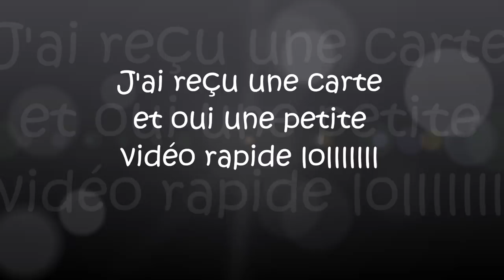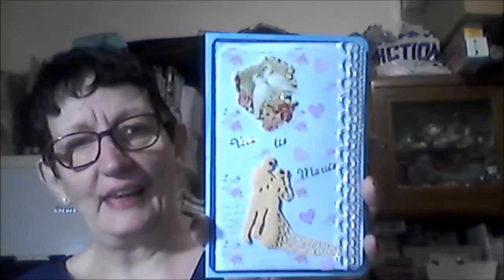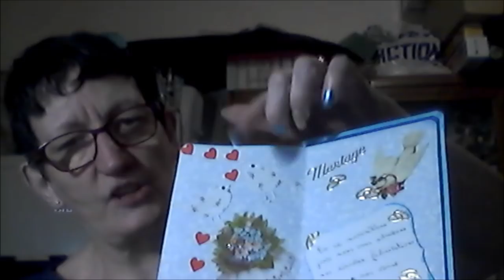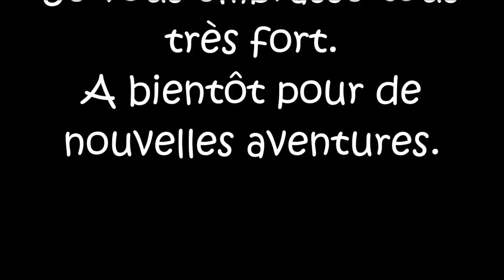J'ai reçu une carte et oui une petite vidéo rapide lolllllll